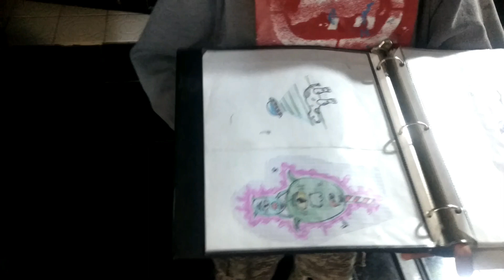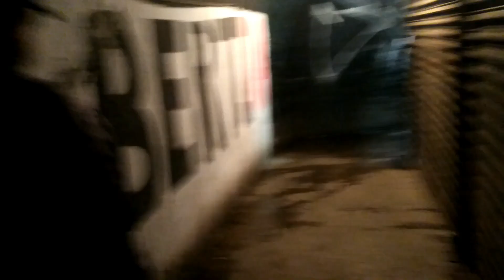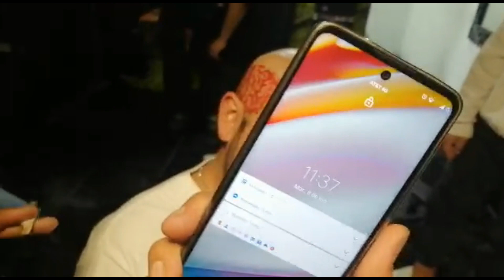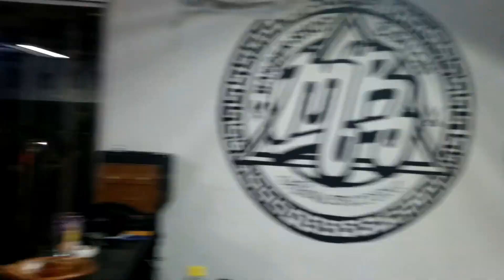Vida Mañosa Vlog - Cap. 16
Este es un vlog dedicado a lo que hacemos en nuestras vidas cotidianas asi como mostramos todo lo que esta detras de la marca "Mañosos Brand"
compas a los que visitamos, la rolamos, fumamos, tomamos y tratamos de documentar todo para que el publico en general vea de donde somos, de donde venimos y la humildad con la que se trabaja.